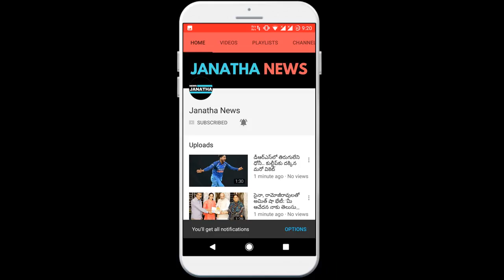సభను సాగనివ్వండి : మోడీ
Let's go to the House The Monsoon session of Parliament will start from now. The central government has held an all-party meeting today. Prime Minister Narendra Modi has urged the Opposition to cooperate in the smooth conduct of the proceedings. Having regard to the interests of the country, each member expressed his concerns about the issues of publicity. These meetings were intended to be fruitful with constructive discussions. Parliamentary Affairs Minister Ananthakumar said the opposition parties had promised to ensure their full support for management. Expressed hope that the deadlock in the past meetings would be removed.

JANATHA NEWS !!